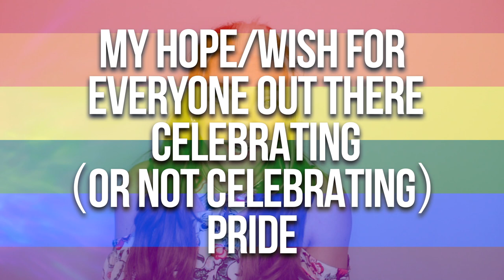What does PRIDE mean to STEF SANJATI? | KindaTV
In honour of Pride Month, we're excited to introduce a new segment called PRIDE in a WORD. This week we're featuring the lovely Stef Sanjati!

To Stef, Pride means: RESILIENCE